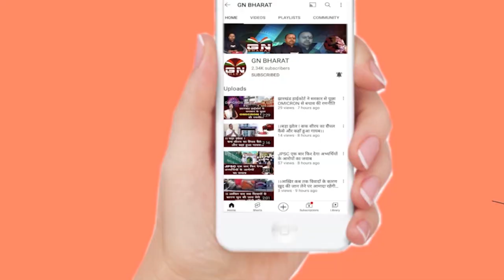60:40 नियोजन नीति के खिलाफ कल विधानसभा का होगा महाघेराव, सुनिए देवेंद्र महतो ने क्या कहा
60:40 नियोजन नीति के खिलाफ कल विधानसभा का होगा महाघेराव, सुनिए देवेंद्र महतो ने क्या कहा